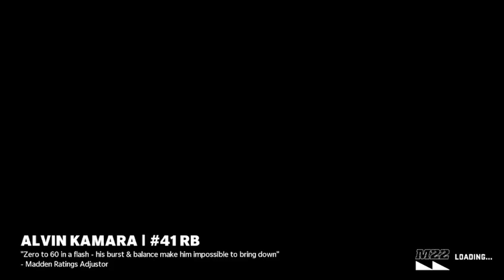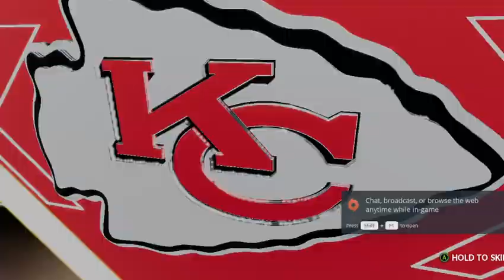Madden 22 | 2021 Offensive Rookie Team | Week 5-9